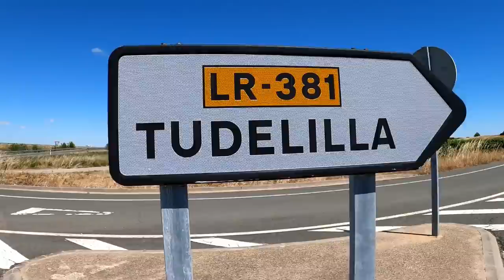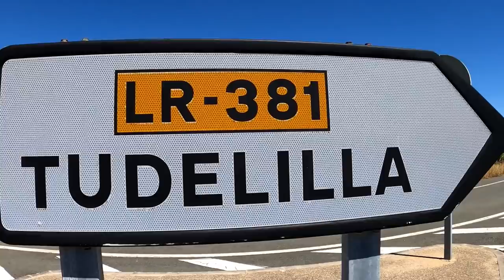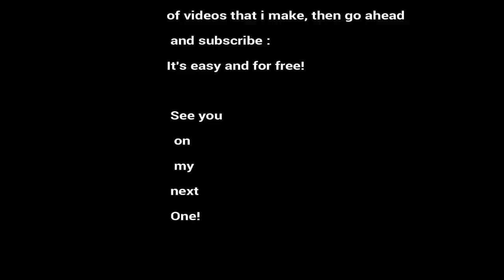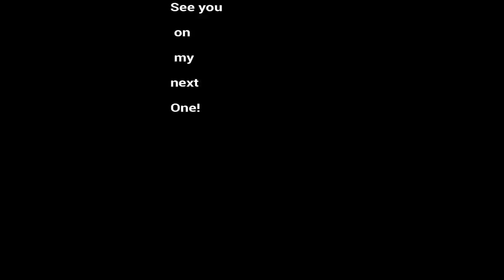Beautiful landscape in Spain Stunning sunrise views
This is a video filmed at the north of Spain   in the countryside.
Gopro hero 8 was used.
It shows a lovely landscape and gorgeous sunrises, together with incredible colours from land farms and from the sky!
I hope you enjoy the video as i made it with a lot of work, love and dedication.

If you like to be generous...